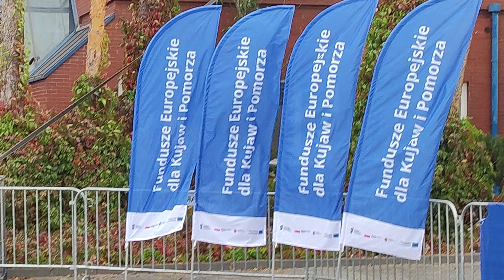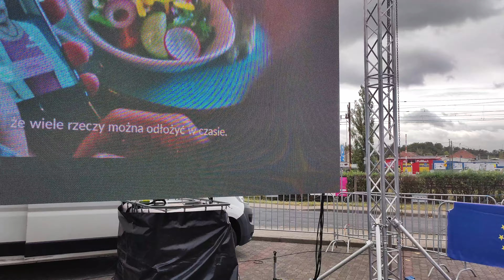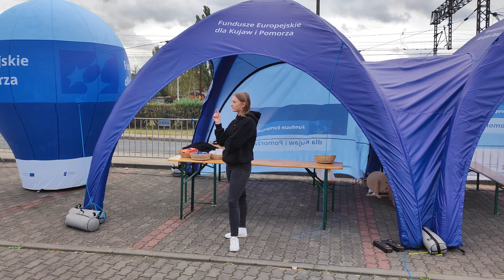Solec Kujawski. Baranovski. Próba przed koncertem.